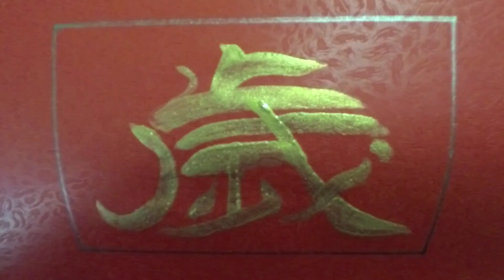Han Dynasty Calligraphy 隸書， 金鼠賀歲 “Golden Rat Welcomes the New Year” by Louie M. Valdivia （洪雷明）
A popular expression written on the lucky red paper and posted on doorways and other auspicious places during the Year of the Rat to bring good luck.